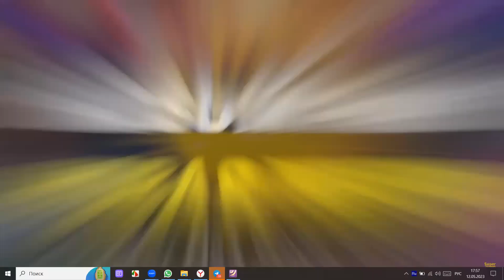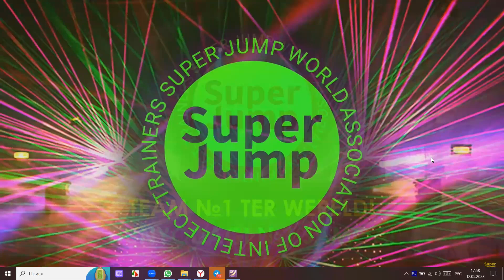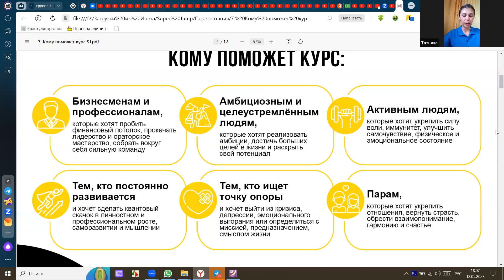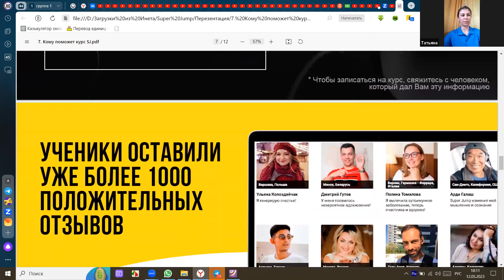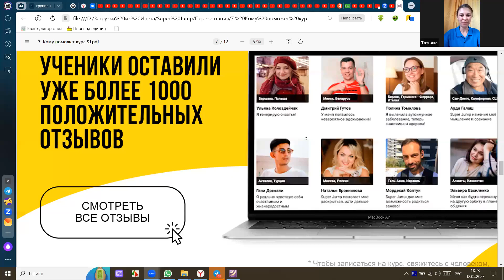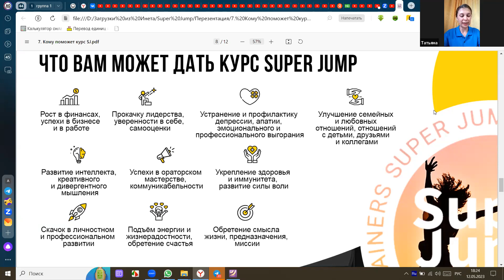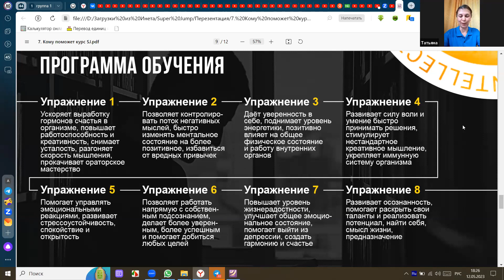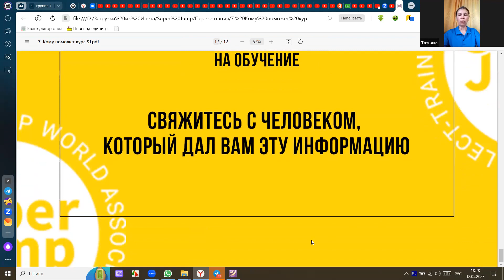Презентация Super Jump. Татьяна Медникова.